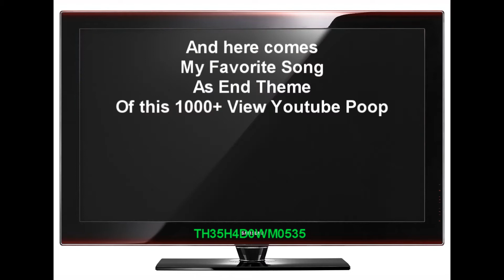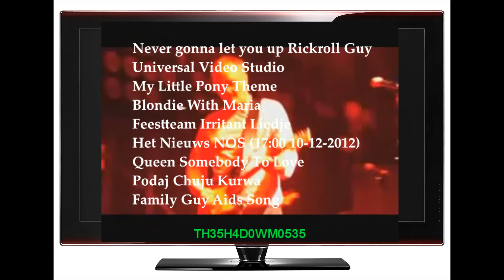[YTPNL] TH35H4D0WM0535 Productions 1000+ Views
1000+ Views Special YTPNL
LoL with the news of 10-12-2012
and some other cr4pness